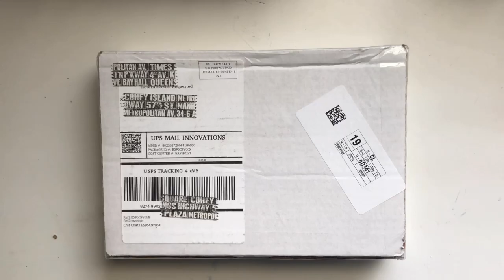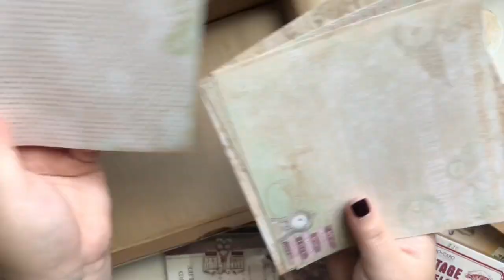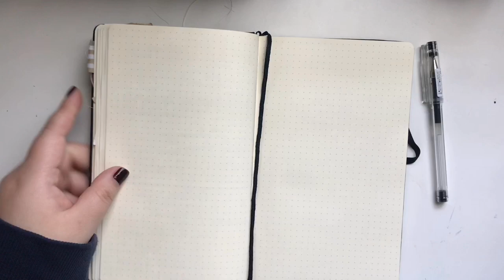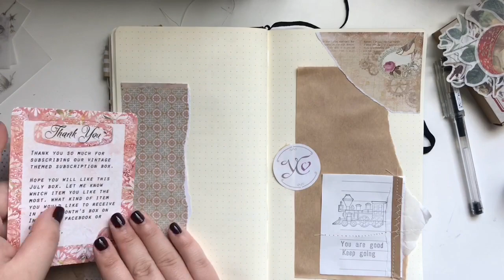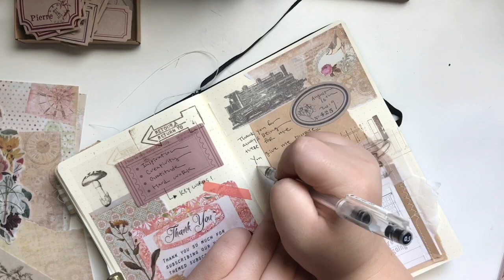Journal With Me | Botanical Themed (Featuring Your Creative Studio July Box)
Hello, YT Friends!
Amanda from Your Creative Studio sent me another box to review.
In this video, the first half will be the unboxing of the July Vintage Themed box and the rest is my journaling process.
I created a botanical themed journal/scrapbook spread in my Exceed Notebook.

(／・ω・)／Please find me...

Music
Artist: Ikson
Songs: Discover, See You, Outside